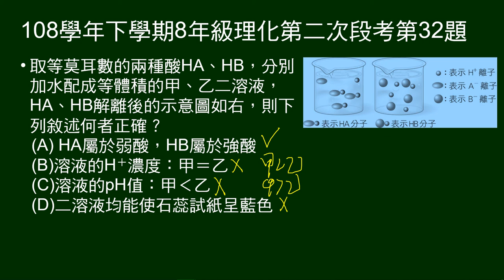108學年下8年級理化二段第32題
給等莫耳兩種酸HA、HB的解離示意圖，問敘述何者正確。